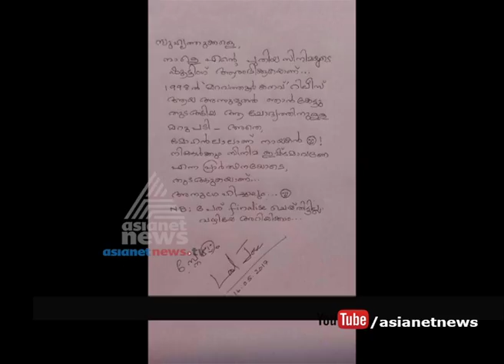Mohanlal-Lal Jose Movie Starts Rolling